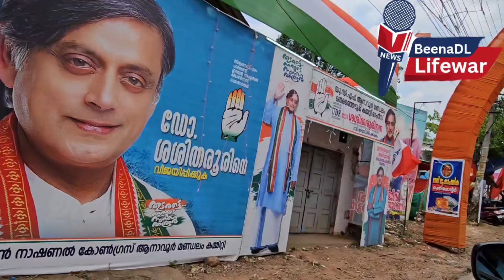ക്രിസ്ത്യൻ സുവിശേഷകന് മർദ്ദനം / Bihar